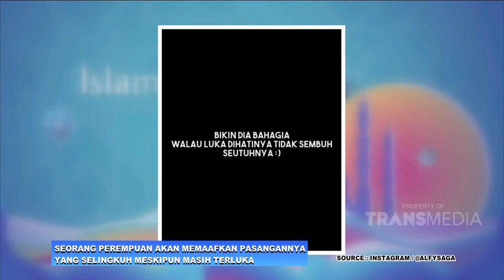Cara Memahami Dan Mengerti Pikiran Perempuan | ISLAM ITU INDAH (8/9/20) P1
TAYANG SETIAP HARI PUKUL 05.00 WIB